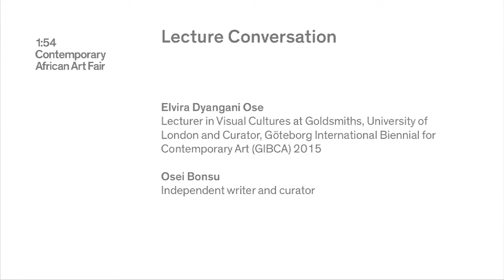1:54 FORUM 2014: Elvira Dyangani Ose in Conversation with Osei Bonsu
1:54 Forum 2014
Saturday, 18 October 2014: Artist Talk

Elvira Dyangani Ose, Lecturer in Visual Cultures at Goldsmiths, University of London and Curator, Göteborg International Biennial for Contemporary Art (GIBCA) 2015, Göteborg, in conversation with Osei Bonsu, Independent Writer and Curator, on the Lubumbashi Biennale and the practice of artist Sammi Baloji.

Elvira Dyangani Ose

Elvira Dyangani Ose is Lecturer in Visual Cultures at Goldsmiths, University of London, and curator of the eighth edition of the Göteborg International Biennial for Contemporary Art, GIBCA 2015. She was Curator International Art, supported by Guaranty Trust Bank Plc at Tate Modern (2011 – 2014). At Tate, she took a leading role in developing Tate’s holdings of art from Africa and its Diaspora working closely with the Africa Acquisitions Committee. She is responsible for Across the Board (2012–2014), a two-year interdisciplinary project that took place in London, Accra, Douala and Lagos. She recently co-curated Ibrahim El-Salahi: A Visionary Modernist (2013). Prior to Tate, she was curator at the Centro Atlántico de Arte Moderno (2004–2006) and at the Centro Andaluz de Arte Contemporáneo (2006–2008).

Osei Bonsu

Osei Bonsu is an independent curator and writer based in London and Accra, Ghana. Bonsu’s research is concerned primarily with the relationship between global society and contemporary production. He contributes to journals and publications including NKA: Journal of Contemporary African Art published by Duke University Press.